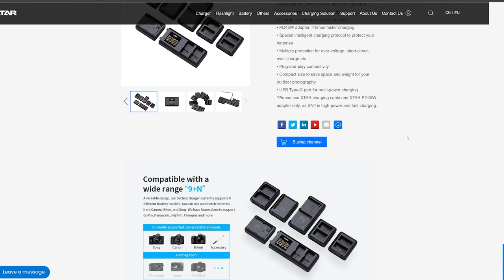Schnelles Ladegerät für Sony, Nikon, Canon und Co ⚡️😲⚡️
Das XTAR SN4 Ladegerät lädt deine Kamera Akkus besonders schnell auf. 📸 Mit bis zu 3 A pumpt es relativ zügig Strom in deine Akkus und ist dabei schneller, als alle meine bisherigen Ladegeräte. Dabei ist es nicht nur für Sony, sondern auch für Canon, Nikon und bald auch für: Panasonic, GoPro und Fuji.

❗️❗️ 10% auf alle Artikel bei Pergear mit dem Code: BlackFriday-All-10%off
(Aktiv vom 24 Nov 23:30 Uhr bis 27 Nov 23:30 Uhr ❗️❗️

👉 USB Autoladegerät*
👉 Meine APS-C Kamera *